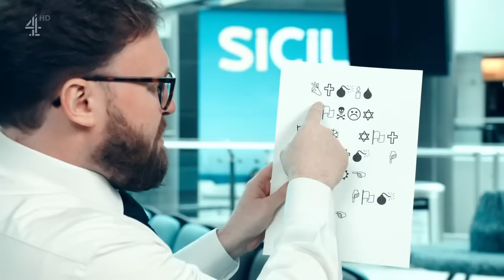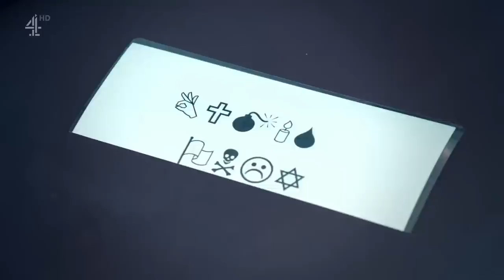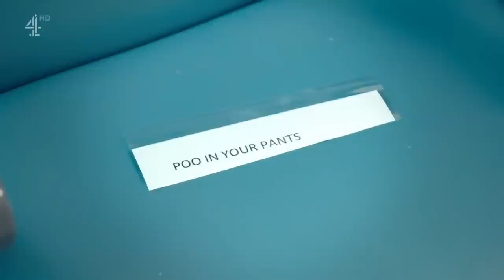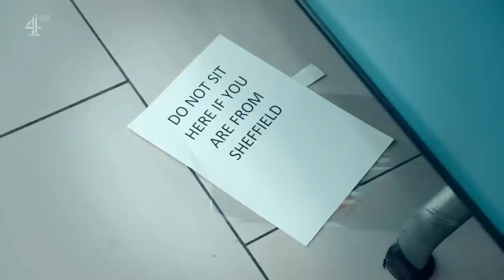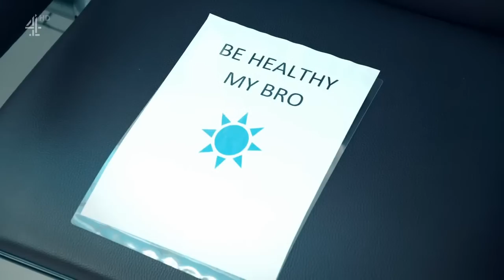Taskmaster Series 14 Episode 2 - Enormous Hugeness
Alex Horne is as happy as a sandboy when he gets to supervise tasks involving administration, little ducks and, best of all, messy flour. John Kearns gets nostalgic about fonts, Sarah Millican searches for a door and Munya Chawawa falls in a bath.

Five contestants compete in a series of bizarre challenges presented to them by Greg Davies, the taskmaster, and Alex Horne, his assistant, in order to win back their forfeited possessions.